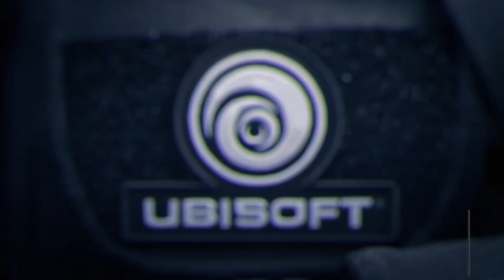NEWS - RIMOSSA "PLAYLIST MAPPA VILLA" + PROBLEMI MATCHMAKING [Rainbow Six|Siege]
La nuova FUNZIONE "Playlist Mappa Villa" verrà rimossa con 2 settimane di anticipo! Scopriamo il perché...

DONAZIONI:

►Vuoi diventare SPONSOR del Canale, così da ricevere VANTAGGI ESCLUSIVI come Video in Anteprima, Video Speciali, Giveaway e tanto altro?
CONTATTI:

ID PS4 "CF TEAM":

►CF-Marco: -Pulse-
►CF-Raf: -Mute-
►CF-Laggante: -Castle-
►CF-Ferdi: -Jager-
INTRO & OUTRO:

Artists: Heuse & Zeus x Crona & Emma Sameth
CON COSA REGISTRO:

►Microfono Zexuan con Condensatore e Filtro Pop
►Green Screen & Luci